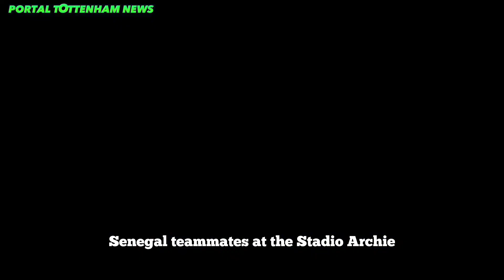🐓💥 LOOK AT THIS FANS, IT'S FINALLY OUT! TOTTENHAM CAN SEDER PLAYER FOR SALENITANA .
⚽ Speak friend Tottenham Hotspurs fan!

our Portal Tottenham news channel is focused on bringing you the latest tottenham news.
Here you will find the main Spurs news first hand and in a true way so as not to spread fake news.
Here you will find out about new players, who is leaving, who is coming, about the current coach.
The latest Spurs news, transfer rumors, team news, fixtures and more at Tottenham Hotspur Stadium. Spreading Tottenham rumors and news now. Also known as Spurs, they are one of the most successful football clubs in England.
Our Tottenham news channel aims to bring you the most important Tottenham Hotspur news, bringing you the latest Spurs headlines from major Tottenham websites and other major national and regional news sources. Whether it's the latest transfer news, quotes from an Antonio Conte press conference, match previews and reports or news about Spurs' progress in the Premier League and across Europe, we've got you covered. about the latest news from tottenham hotspur.

👉 Follow closely the latest news from the club that has stood out the most in the premier league in recent times !💚💚🐓🐓⚽⚽⚽

your questions and comments.

🔴Coments

✅ 📸credits for the images : (Photo by Tottenham Hotspur FC via Getty Images) / (Photo by Alex Pantling/Getty Images) / Photo by Ben Stansall / AFP /Getty Images / Photo by Mike Hewitt/Getty Images / UK Sports Pics Ltd / Photo by Andy Rain/EFE / (Photo by Pete Norton/Getty Images) / (Photo by James Williamson - AMA/Getty Images) / Photo by Visionhaus/Getty Images.